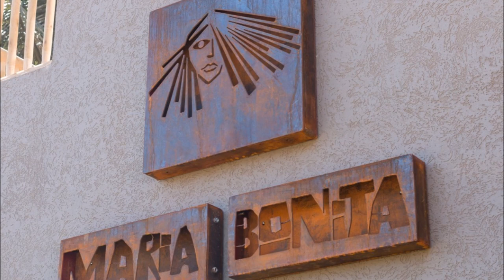Conheça o interior da Pousada Maria Bonita em Noronha Bruno Gagliasso e Giovanna Ewbank Aprovam